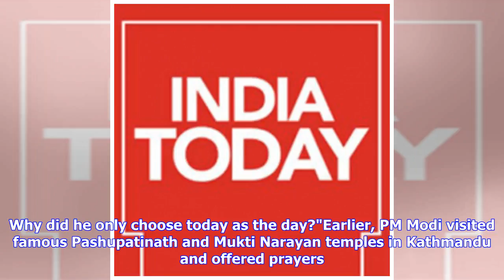Breaking News | PM Modi violated poll code by visiting temples in Nepal, says Ashok Gehlot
PM Modi offers prayers in Kathmandu temples, Congress irkedAshok Gehlot says PM Modi violated poll code with his temple visitsPM Modi has tried to influence Karnataka voters from Nepal, says Gehlot Prime Minster Narendra Modi offered prayer at Mukti Narayan Temple in Kathmandu today. Congress leader Ashok Gehlot said PM Modi violated poll code that is in place for Karnataka Assembly election. (Photo: Twitter/@PMOIndia)PM Modi offers prayers in Kathmandu temples, Congress irkedAshok Gehlot says P...